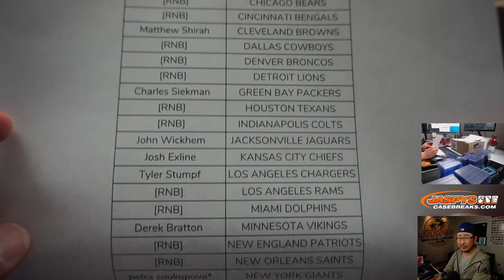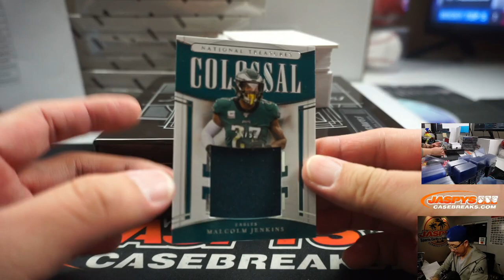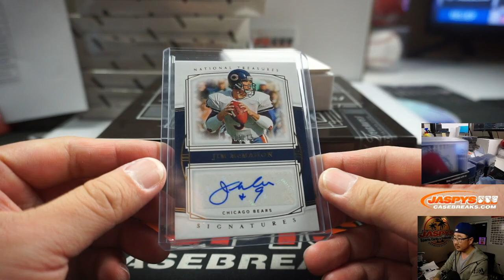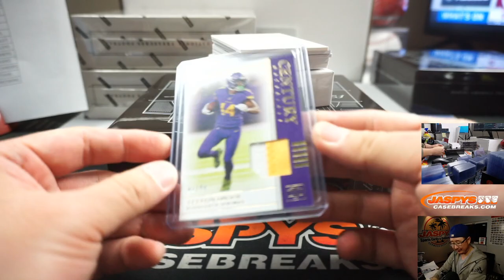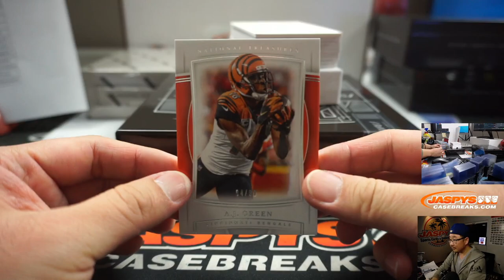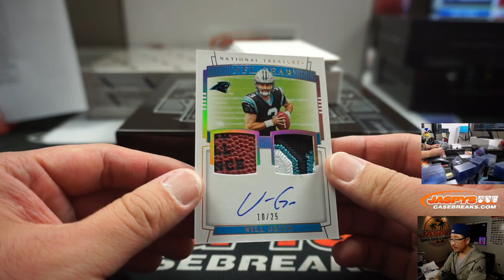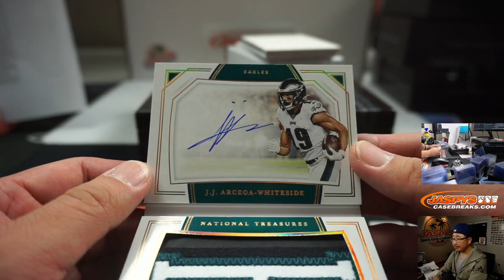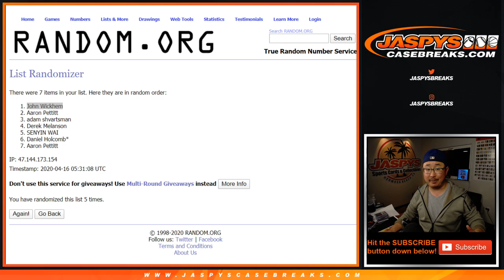W, 04.15.20 || 4Box PYT #27 || 2019 Panini National Treasures Football (NFL)